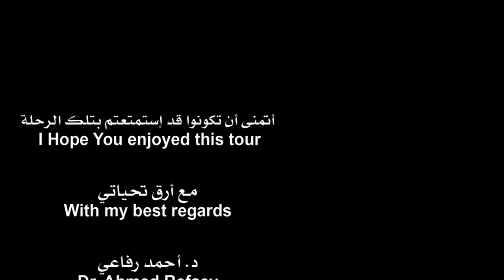جولة فى إسكندرية بالحنطور .. د. أحمد رفاعي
جولة فى إسكندرية بالحنطور .. يصحبكم فيها د. أحمد رفاعي بعدسته و تعليقه و مونتاجه و إخراجه , حيث أهم الأماكن التاريخية فى منطقة بحري بالإسكندرية
Tour in Alexandria with cabriolet .. with Dr Ahmed Refaey